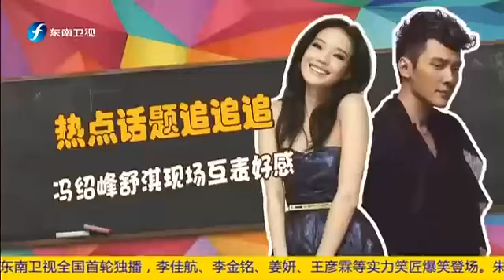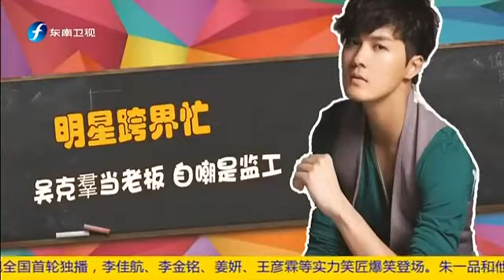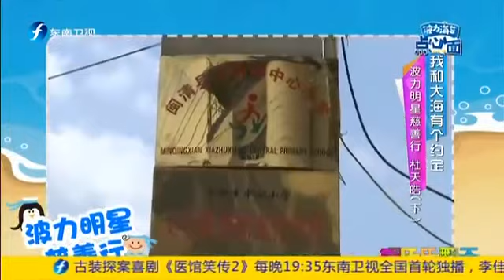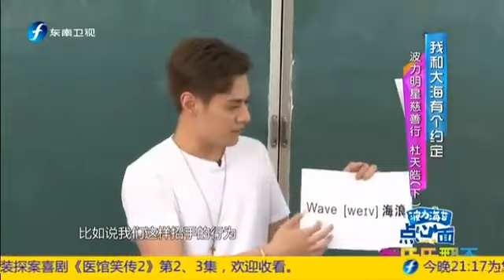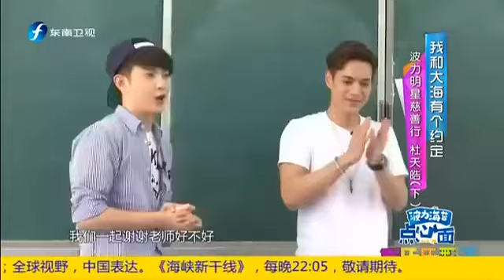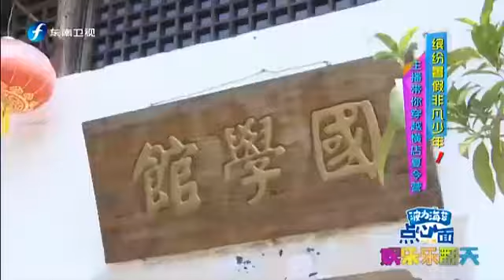20160804 娱乐乐翻天 刘涛不出演琅琊榜2 鹿晗吃土不断